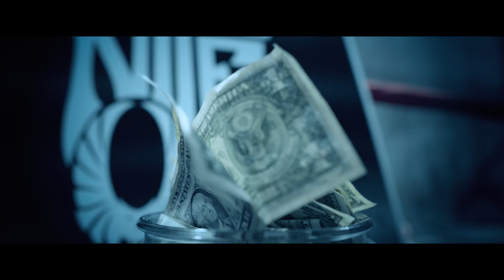Nite Owl - Keep Pushing [Official Video]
Nite Owl - Keep Pushing [Official Video] You just found the best kept secret in hip hop rap music! In fact, someone recently told me I'm the best rapper they have found on Youtube Shorts so far. That for real means a lot. My name is Nite Owl. Aka Nitro with the nice flow!

Ever since I started writing & performing my songs in college, it's always been my dream & still is to be signed to a record label, Bad Boy in particular. It's no secret I'm the biggest Biggie Smalls fan there is & wanted to treat this song like P. Diddy just signed me instead of Mase. Lol! I wrote these verses as if I were The Notorious B.I.G. which is why I also pay respect to his greatness in the start of the 2nd verse. This is a motivational & inspirational song that pushes anyone to keep going, myself included. If Puffy had of signed me instead of Shyne, (Lol) this would have been my first single. I'm T.E.A.M. NiTRO to the fullest, but in my head & on this single I'm Bad Boy for life. So here we go I'm officially bringing back the 90's in a major way.

Camera & Editing by: Andrew Stephens, Eightfold Studios
Directed by: Andrew Stephens & L.A. Maclin
Song Produced by: Carlos Cordero

Song: Keep Pushing by Nite Owl
Album: Nitro 2020

And if you REALLY feel my music, text me and tell me . (That's my actual phone number, and I'll be at work when you text me. It’s not one of those numbers where I collect your phone number to send mass texts.  Try it and see.)

⭐️ NITE OWL TIP JAR ⭐️

If you think I'm underrated and want to support my music career and help me pay for studio time to keep recording new songs, here is a link to a tip jar where you can drop in a few bucks!

⭐️ Come Fly With The Flock! ⭐️

⭐️ NITE OWL PRESS QUOTES ⭐️

"He is not your typical St. Louis rapper."
- St. Louis American

"Underground-meets-commercial...often compared to Lupe Fiasco and Kanye West."

"In the studio, his flow is certainly reminiscent of the laid-back insightfulness of Jay-Z or Common, but on the stage he stakes out a territory that is all his own."
- Washington University Cadenza

"The versatile wordsmith's live performances are, for lack of a better term, legendary."
- St. Louis Whirl

"In what I saw of his shows...despite the gender, age and racial make-up of the crowd, he moved all over the stage, jumping around in such an animated way that the crowd felt compelled to join him. I was sold."
- Eleven Magazine

"Witnessing his thoughtful rhymes and expert showmanship on stage only proves that any party would do well to have some Nite Owl on the back burner incase things slow down."
- Washington University Cadenza

⭐️Nite Owl Bio ⭐️

Ultimately, you will want to cheer for this St. Louis talent extraordinaire, as he's created a sweet blend of musical styles.  His style embodies the integrity of Underground Lyrical Hip Hop Rap music, paired with the characteristics of commercial mass appeal.

Nite Owl has written, recorded, and released 26 independent albums (and counting) over the course of his music career.  He refuses to be outworked, in the studio and on stage. By his fans and critics, he is often compared to artists such as Jay-Z, Nas, Kanye West, Kendrick Lamar, J. Cole and Common.

During his live performances, Nite Owl uniquely performs Hip Hop/Rap music alongside a live band and DJ, which makes his shows something exciting and new.  His performances are innumerable, but include being the show opener for The Roots, KRS-One, Talib Kweli & Little Brother, and Waka Flocka Flame.  Nite Owl took home 1st place in the HOT 104.1FM Koch Madness Competition, after competing with 208 other St. Louis Hip Hop/Rap artists.  And he has been booked to perform more than any other Hip Hop/Rap artist or group in the St. Louis area.

Nite Owl proves that he only gets better with time, and has outlasted many other indie artists in his region.  He is proud to be a Hip Hop/Rap artist who is independent, authentic and timeless.

 ⭐️ Member, Alpha Phi Alpha Fraternity, Inc.